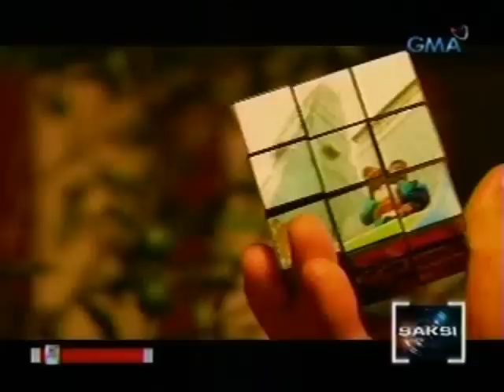Saksi: Mga personalized item, patok na pang-valentine's gift sa inyong mga minamahal